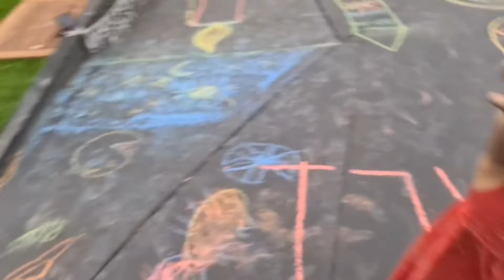Lovleen Vats Vlog's Best Moments - 16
This is a fan made video of Lovleen Vats Vlogs @lovleenvats297

Have fun 🙂

यह एक फॅन द्वारा बनाया गया मनोरंजन हेतू व्हिडीओ है